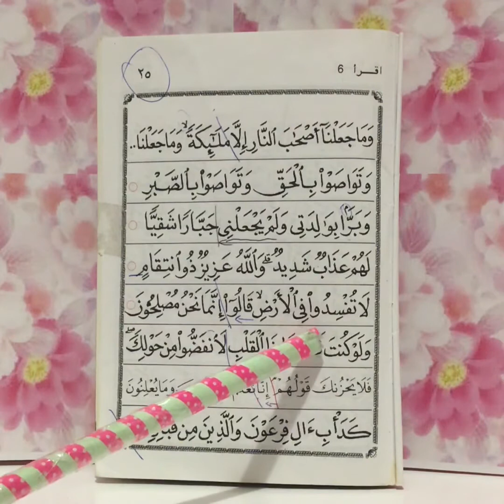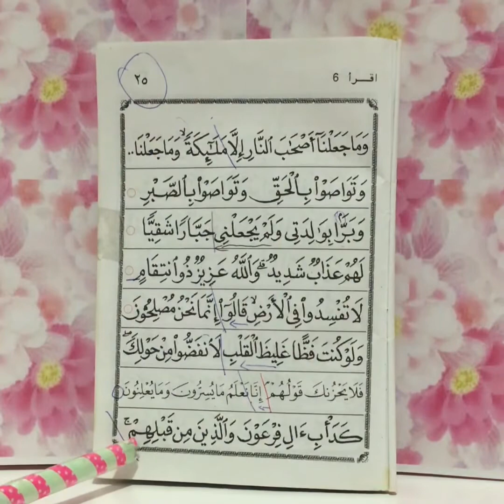Iqra Book 6 Page 25 (With Tapping)